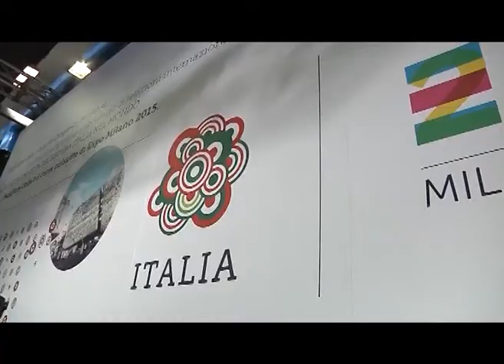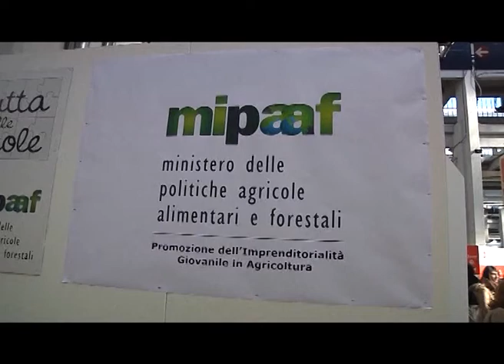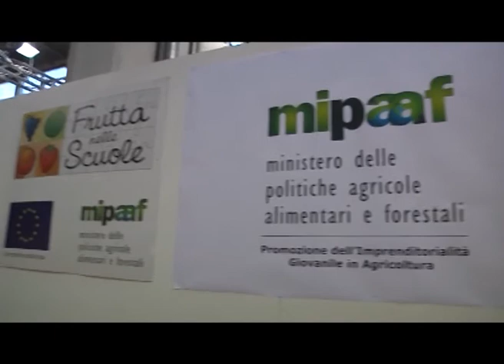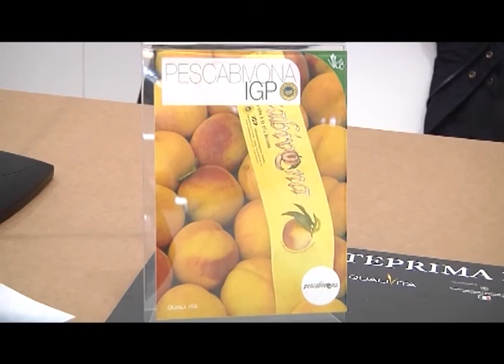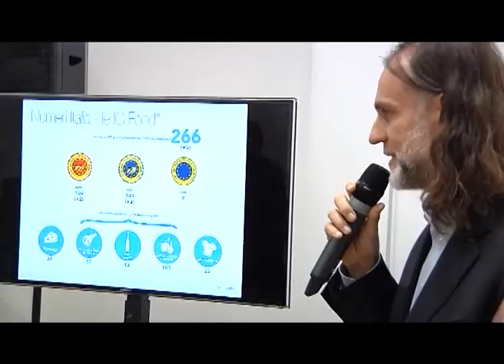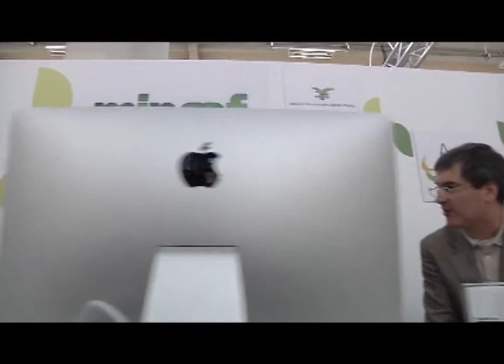SALONE DEL GUSTO - TERRA MADRE - DAY 1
La prima giornata del Salone del gusto di Torino il 23 ottobre 2014.